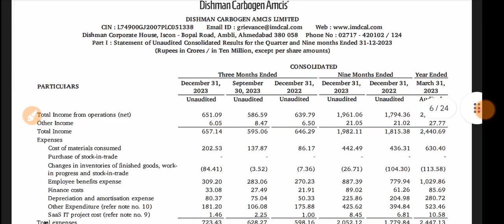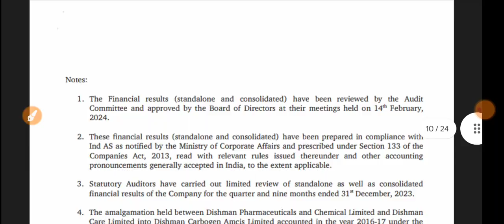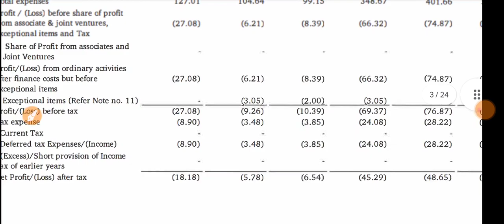Dishman Carbogen Q3 Results 🔴 Dishman Carbogen Result 🔴 Dishman Carbogen Amcis Limited Latest News